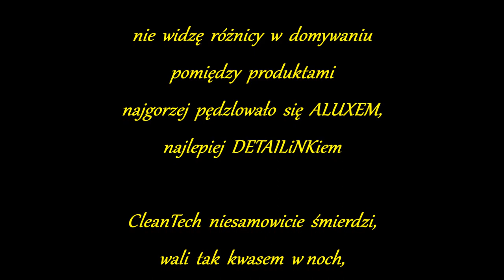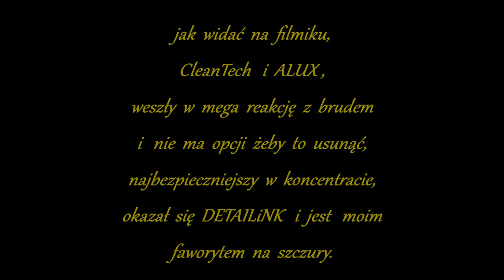CleanTech Co. Clean Wheel